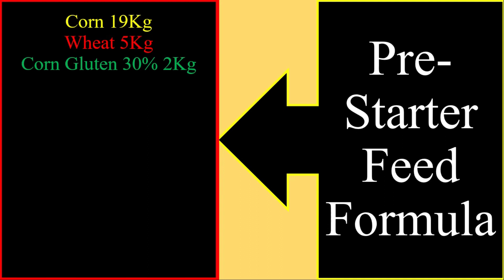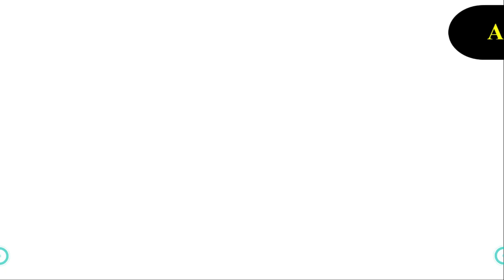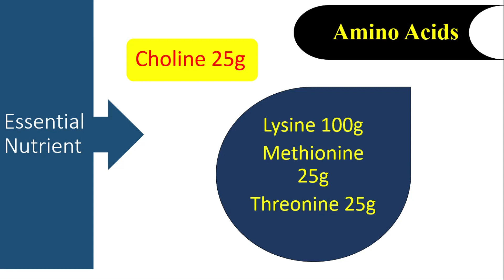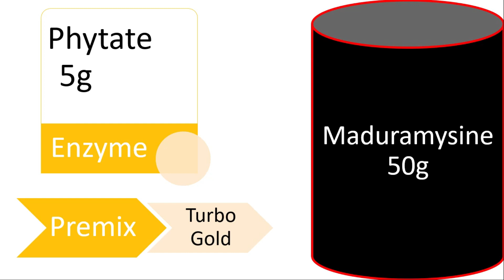How to Make Poultry Feed in Pakistan | Poultry Feed Formula for Pre-Starter Broiler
Today, we will discuss on how to make poultry feed in Pakistan with vegetable source at home and shared poultry feed formulation for pre-starter. As everyone knows that commercial feed is getting expensive day by day and causing farmers million in loss. We will now teach you how to prepare poultry feed at home or in your poultry farm in Pakistan
Before preparing poultry feed, you need to make sure that all your ingredients are free of fungus/aflatoxin or maximum there is 50 PP level of fungus. Otherwise it will be dangerous for your birds as this cause intersine disease in poultry.

Minimum Ventilation formula in 2021

ultry Farming in Winter | Poultry Farming Pakistan in 2021
How to check Litter quality

How to Check Water Quality

how to identify ale and female chick

How to calculate European Efficiency factor in Broiler

Infectious bronchitis disease in poultry.

Treatments of ammonia in poultry

How to calculate temperature in poultry farm i think is phle aap ne esa business plan phle kbhi ni dekha hoo ga. Feed management in broiler
Calculation of feeder and drinker

Follow on

feed formulation for layer chicken, feed formulation for layers, feed formulation for layer birds, poultry feed, poultry feed formulation, layer feed formula